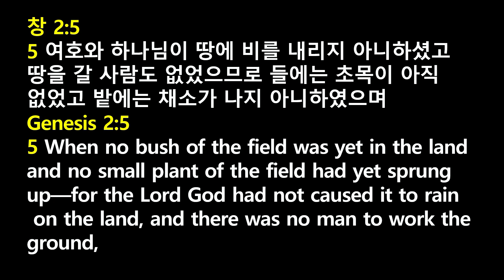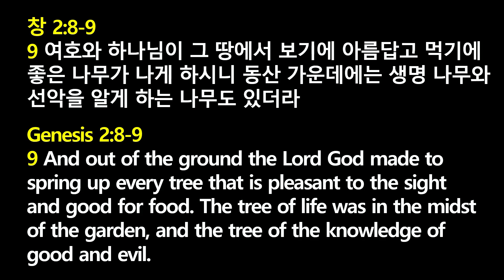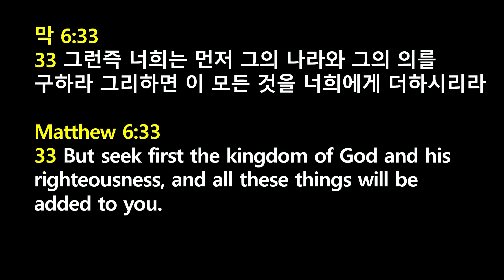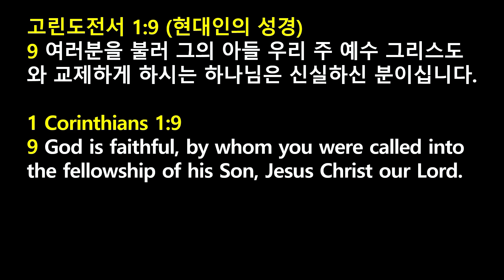[2023.08.13] '풍성한 삶을 누리고 계십니까' (진남조 목사)